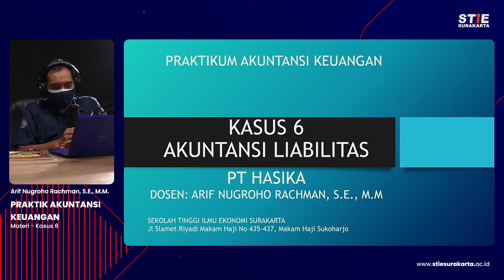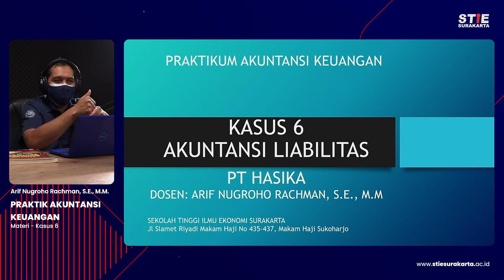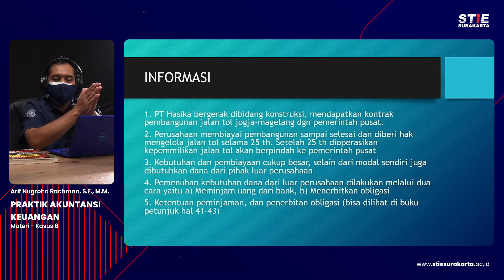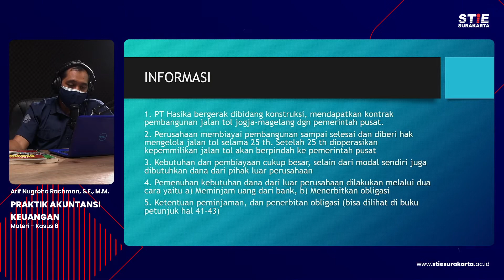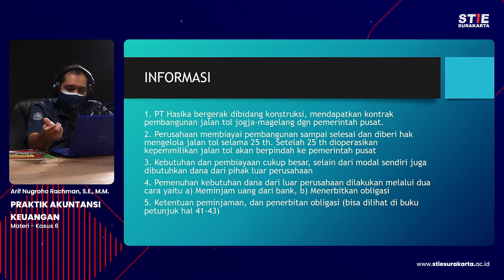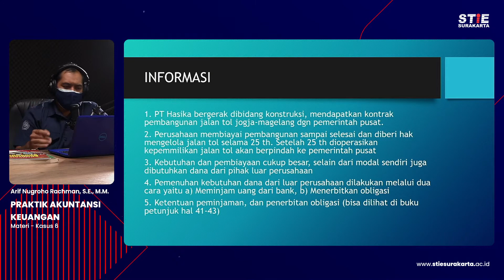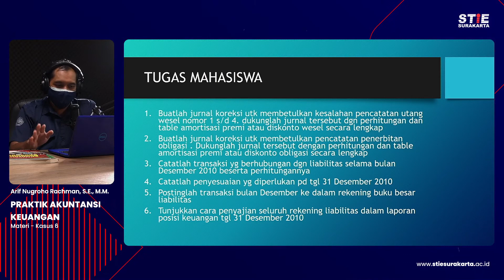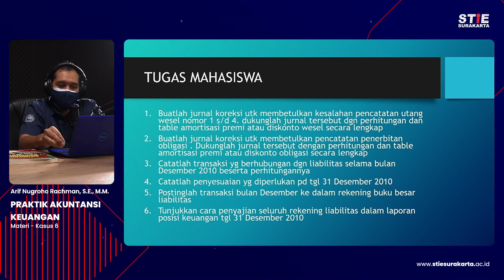Praktik Akuntansi Keuangan #6 Kasus 6 - Arif Nugroho